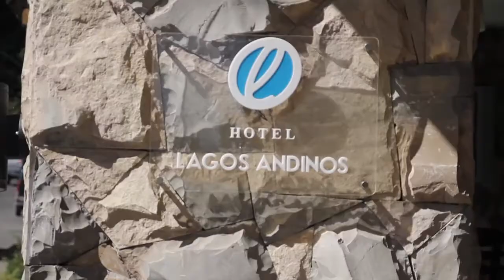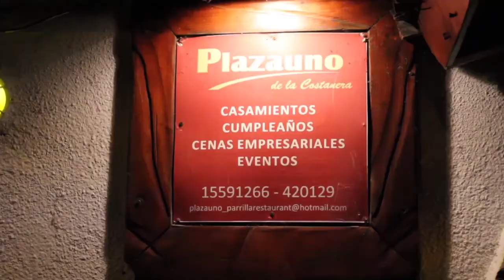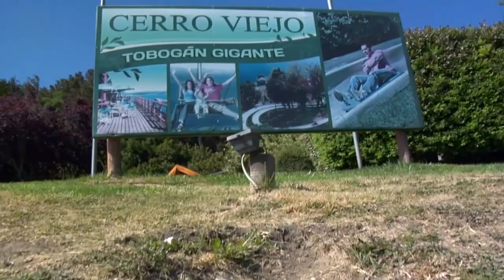Video Promocional Andina del Sud 2014